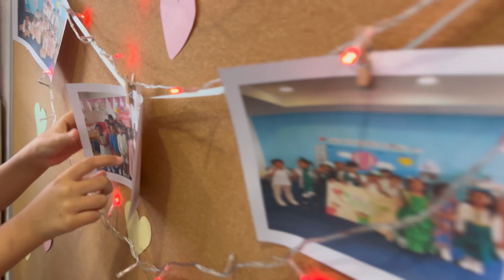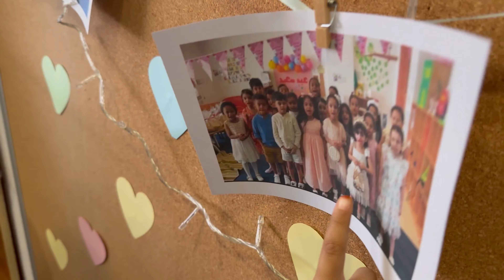فلوق حفلة نجاح وتخرج روبين من الروضة || روبين صارت سنة اولى 😍👏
حفلة النجاح في المدرسة 😍❤️

نصور يومياتنا وطلعاتنا وايش يصير معانا من اكشن وتحديات ومقالب اللايك والاشتراك دعم لنا نحبكم❤️❤️

لاتنسون تسون لنا اشتراك بالقناه..